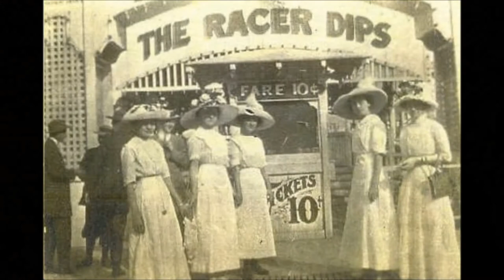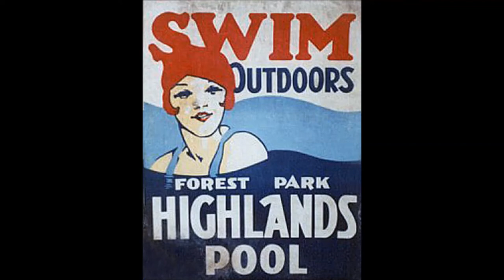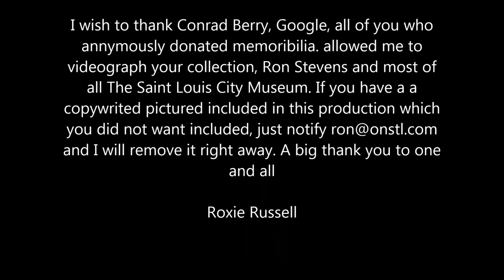Forest Park Highlands